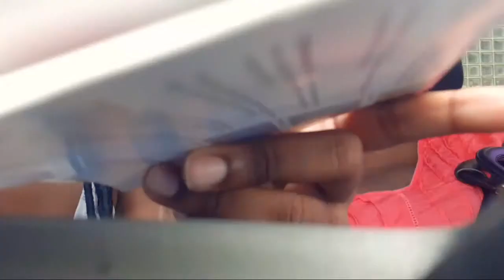Zoom Black Cake